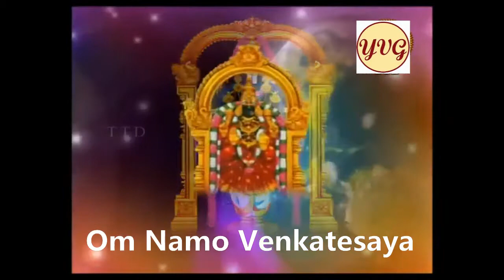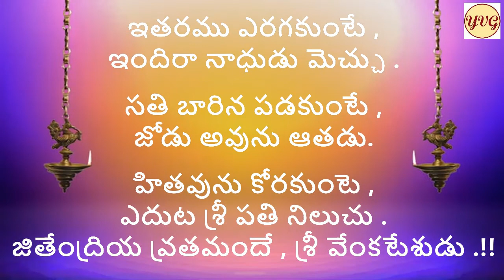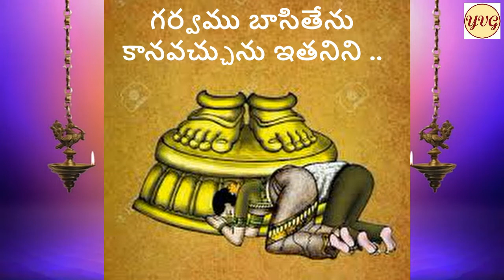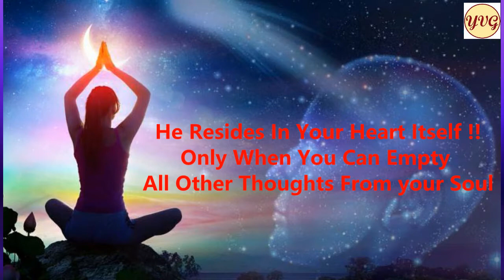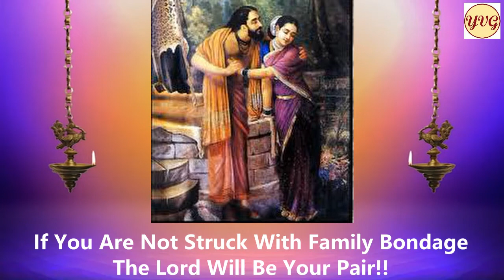sarva sulabhudithadu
ANNAMAYYA AKSHARA VEDAM EPISODE - 54

( సర్వ సులభుడితడు.
సర్వేశ్వరుడు. )

అందరికీ శుభ శనివారము 💐
✍️ --- మీ వేణుగోపాల్

✍️ ..మీ వేణుగోపాల్.

🌹వ్యాధస్యాచరణం ధ్రువస్య చ వయో ,?
🌹విద్యా గజేంద్రస్య కా,?
🌹కుబ్జాయా: కిము నామరూపమధికం ?
🌹కిం వా సుధామ్నో ధనం.?
🌹వంశ: కో విధురస్య ?
🌹యాదవపతే రుగ్రస్య కిం పౌరుషం?
🌹భక్త్యా తుష్యతి కేవలం
న చ గుణై: భక్తప్రియో మాధవ !! 🙏

భావం ః--
భగవంతుడు భక్త సులభుడు. భక్త జన పక్షపాతి. ఆ పరమార్ధాన్ని ఈ శ్లోకం వివరిస్తున్నది. 🙏

🌹గుహుని నడవడి ఎలాంటిది? పడవ నడుపుకునే వాడు .గుహుని ఎంతో ఆదరంతో రాముడు చూసి అతని జన్మ చరితార్ధం చేయలేదా ? 🙏

🌹ధ్రువుని వయసు అసలు ఎంత? అతనికి మహోన్నత స్థానం భగవానుడు కల్పించ లేదా? 🙏

🌹ఇక, గజేంద్రుని పాండిత్యమెంత? హరి గజేంద్రుని కాపాడ లేదా? 🙏

🌹పోనీ, కుబ్జ అపురూప సౌంద్యర్యవతి కాదుకదా. మిక్కిలి అనాకారి, భక్త సులభుడు ఆమెను దయామయుడై ఓదార్చ లేదా?🙏

🌹పోనీ, కుచేలుడు ఏమయినా సంపన్నుడా ఏమిటి? ఒక బీద బ్రాహ్మణుడు.ఆ దయాముని అనుగ్రహం వల్ల అతనికి అష్టైశ్వర్యాలూ సమకూరలేదా ?🙏

భగవంతుడు భక్త సులభుడనడానికి ఇది తార్కాణం కాదా?

ఒక విదురుడు, ఒక శబరి, ఒక ఉగ్రసేనుడు , ఒక ప్రహ్లాదుడు .
ఇలా  చెప్పుకుంటూ పోతే ఒకటా రెండా? ఎన్ని దృష్టాంతాలనయినా పేర్కొన వచ్చును భగవంతుని ,భక్త సులభ తత్వానికి . 🙏🙏

ఇదే  తత్వాన్ని అన్నమయ్య కూడా కీర్తిస్తున్నారు కడు రమణీయముగా .

భగవంతుడు భక్త సులభుడుగా గోచరించాలంటే, నిమిత్తులమయిన  మనము ,  మన ప్రవర్తన ఎలా ఉంచుకోవాలో , సున్నితముగా బోధపరుస్తున్నారు ఈ కీర్తనలో అన్నమాచార్యులు.🙏🙏

మరి ఆ చక్కటి కీర్తన అర్ధము తెలుసుకుని పాడుకుందామా ఈ వారము . 🙏

🌺ఇతడు అఖిలమునకూ ఈశ్వరుడు .🙏
🌺అయినా ఇతడు భక్తులకు సులభముగా లభ్యమయ్యే వాడే .🙏

🌺మనలోని అహమును , గర్వమునూ పక్కనపెట్టి,
మనము చేయు సత్కర్మలన్నీ మనమే చేస్తున్నట్టుగా భావించి గర్వపడక , ఈశ్వరానుగ్రహము వల్లనే భాగ్యమబ్బినది అని భావించి , గర్వము త్యజించితే
పరమాత్ముని నిజతత్వ రూపము కనగలము . 🙏

🌺మదిలో  ఆలోచనలు అన్నీ చెరిపేసి , భగవత్ ధ్యానములో నిమగ్నమైన వాని , అంతరాత్మలోనే కొలువై ఉండును కదా ఆ శ్రీ పతి .🙏

🌺లోక వ్యవహారములందే  కాలము వృధా చేయక ,ఏకాంతమున ఉండి స్వామిని మనసారా ధ్యానించుకుంటే , ఆతడు నీతోనే ఉండును కదా. 🙏

🌺మనలో ఉన్న శక్తికి అబ్బురపడిపోయి,   మద ,  మాత్సర్యములతో ఉంటే భగవంతుడు దూరమైపోవునుకదా . మాత్సర్యమును వీడి , మన  శక్తి అంతా భగవంతుని ప్రసాదమని నమ్మి ఉన్నప్పుడే  కదా ,  ఆయన మనకు తోడుగా నిలబడేది .🙏

🌺లోకములో ఉన్నవి అన్నీ నిజమని భ్రమపడి , వాటియందే ఆసక్తులమైతే , భగవంతుని రూపము ఎలా తెలుసుకొనగలము ?
మిధ్యాలోకమును తలచకుండా ఉండగలిగేతేనే కదా,
పరమాత్ముని విశ్వరూపము తెలుసుకొనగలము ?🙏

🌺అనవసరమైన, పనికిమాలిన పనులను , పక్కకు త్రోసి , అన్ని కర్మలూ భగవత్ సంబంధమైనవిగా మరల్చుకుంటేనే కదా విష్ణుని సాన్నిధ్యము అబ్బేది . 🙏

🌺అమితమైన ఆశలతో మనస్సు వికలము చేసుకునే వాని హృదయములో భగవంతునికి స్థానమెక్కడిది ?
అత్యాశలు పడక  , ఊరక ఉన్న వాని వద్దనే కలడుకదా ఆ భగవంతుడు .🙏

🌺తన శరీర పోషణే పరమావధిగా భావిస్తూ ,  దేహరక్షణలోనే తల్లడిల్లే వానికి దైవరక్షణ ఎలా కలుగును ?
దేహమున యందు ప్రీతి వదలి , పరమాత్ముని చేరుటకు సాధనముగా మాత్రమే  ఉపయోగించుకొను ధన్యులనే కదా ,
ఉపేంద్రుడు రక్షించేది .🙏

🌺ఆ శ్రీ మన్నారయణుడే తనకు అన్నీ  అని , మనసా వాచా నమ్మిన వానికే కదా  , మనస్సులో సదా పరమతత్వ భావము వెల్లివిరియును . 🙏

🌺ఇతర విషయ వాంచలను ఎరుగని వానినే కదా , ఆ ఇందిరా నాధుడయిన , శ్రీహరి మెచ్చేది . 🙏

🌺సంసారమున సతిని తృప్తి పరచుటలోనే నిమగ్నమయ్యేవాని దరిచేరునా ఆ నారాయణుడు ?
కుటుంబ వ్యవహారములు అవసరమున్నంతవరకే  చక్కగా  నిర్వర్తించుతూ , తలపును ఎల్లవేళలా స్వామిమీద ఉంచితే ఆ భగవంతుడే వీడని తోడు అవును కదా . 🙏

🌺స్వామి సాన్నిధ్యము తప్ప ఇక ఎటువంటి మేలు ఆశించక ప్ర్రార్ధించు వానికి , స్వామి తన శ్రీ సతి తో కూడి వచ్చి , ఎదుటనే నిల్చి మరీ , అన్ని భాగ్యములనూ ఒసగును కదా .🙏

🌺జితేంద్రియముల బారిన పడకుండా , వాటిని నిగ్రహించ తలపెట్టిన వ్రతమునందే ఉండునుకదా ఆ శ్రీ వేంకటేశ్వరుడు .🙏

తాత్పర్య సహిత దృశ్య మాలికగా మీకు అందించాలన్న
నా చిన్న ప్రయత్నమును ఆశీర్వదిస్తారని ఆశిస్తూ..
దోషములున్న...మన్నించమని విన్నపము... 🙏🙏

✍️ -- మీ వేణుగోపాల్

      🌹🌹 సంకీర్తన 🌹🌹👇👇

సర్వ సులభుడితడు సర్వేశ్వరుడూ..
గర్వము బాసితేను కానవచ్చును ఇతనిని ..

చింతలెల్లాను ఉడిగితే..
శ్రీ పతి అందే ఉండు .
మంతనాన ఉండితే , మరి యాతడే ,
పంతపు ఒబ్బు మానితే..
పర్మాత్ముడు తోడు అవును .
వింతలు తలచకుంటే,విశ్వరూపమే .!!

వెడ కర్మాను తోసితే,
విష్ణుని సాన్నిధ్యము అబ్బు..
కడు ఆశలన ఒల్లకుంటే,కలడాతడు .
ఒడలోము కొనకుంటే
ఉపేంద్రుడు రక్షించు.
పొడిబడకుంటేనే పూర్ణభావమలరు .

ఇతరము ఎరగకుంటే ,
ఇందిరా నాధుడు మెచ్చు .
సతి బారిన పడకుంటే ,
జోడు అవును ఆతడు.
హితవును కోరకుంటె ,
ఎదుట శ్రీ పతి నిలుచు .
జితేంద్రియ వ్రతమందే , శ్రీ వేంకటేశుడు .!!